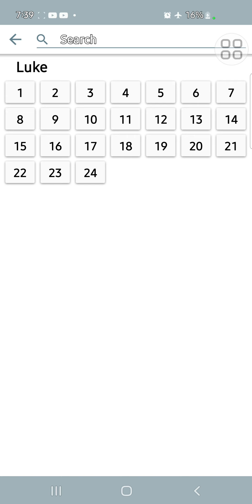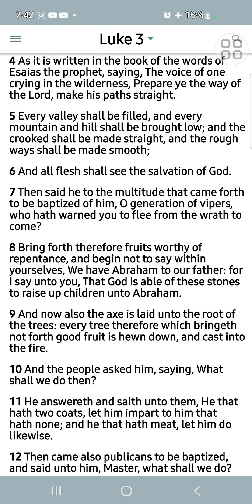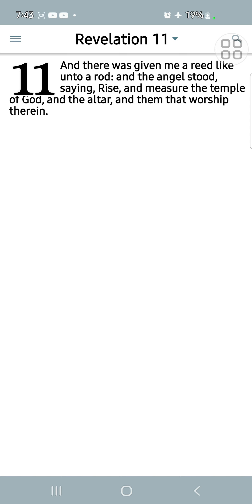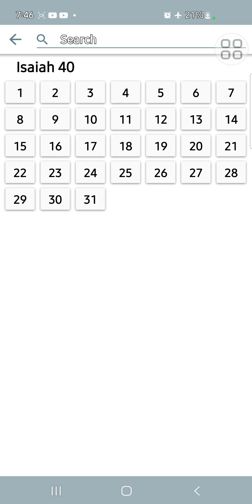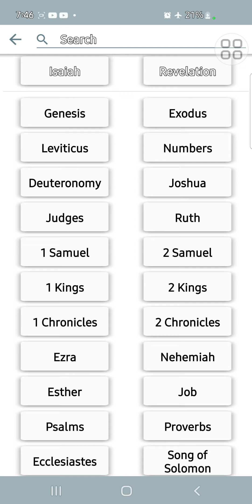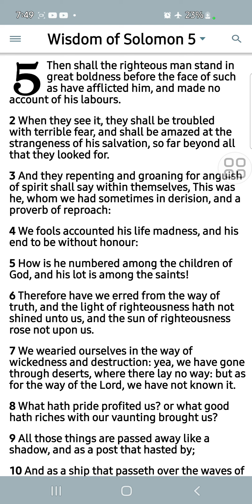The rapture will not be a secret event!!!!